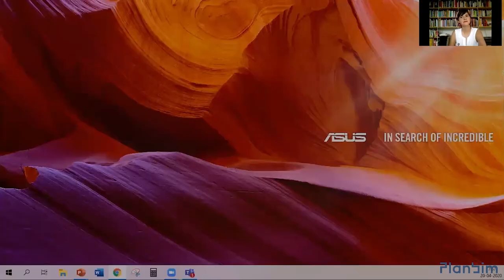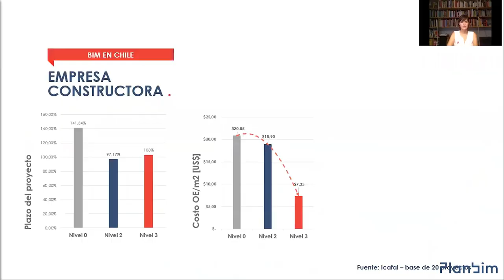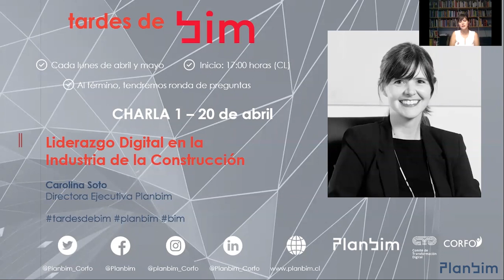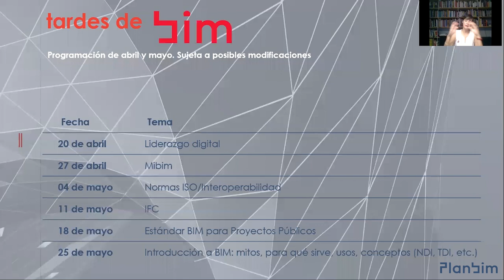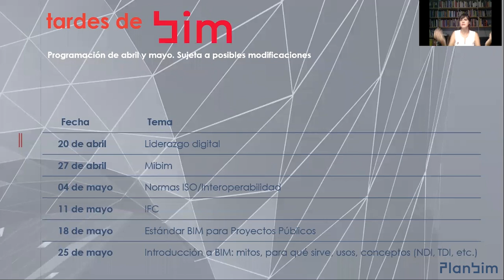Tardes de BIM | Sesión 1 - Preguntas: Liderazgo digital en la industria de la construcción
Sesión 1: Liderazgo digital en la industria de la construcción, sección de preguntas y respuestas.